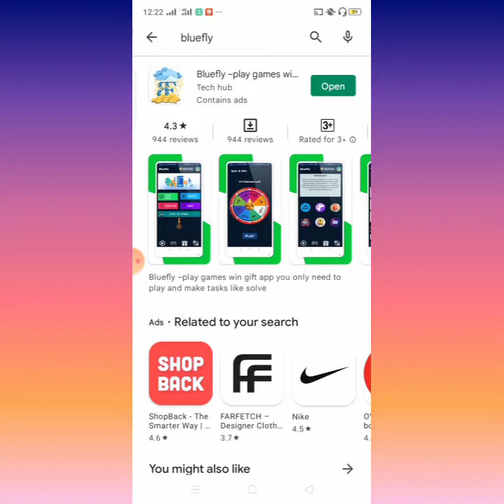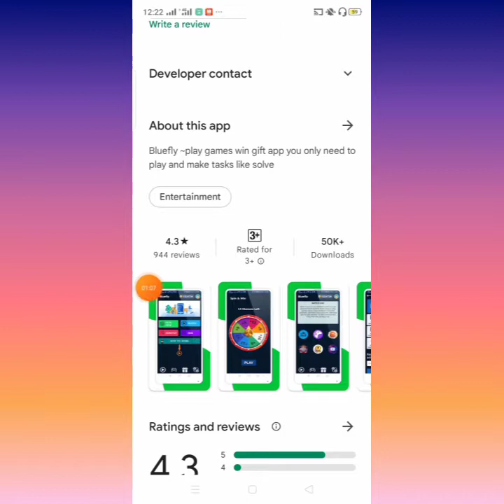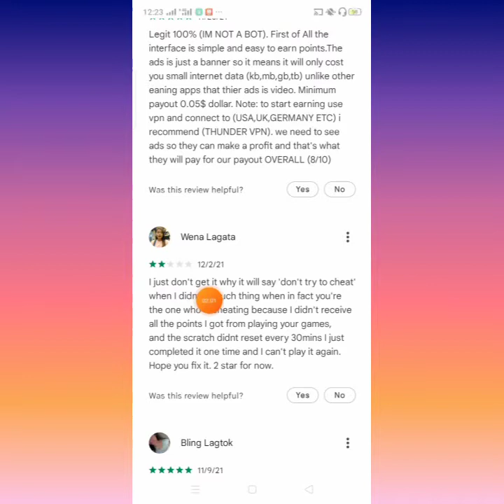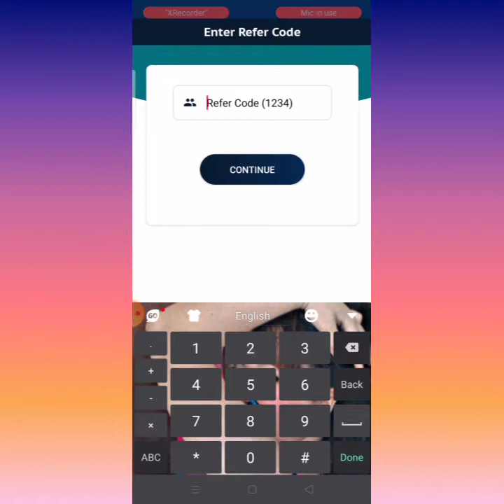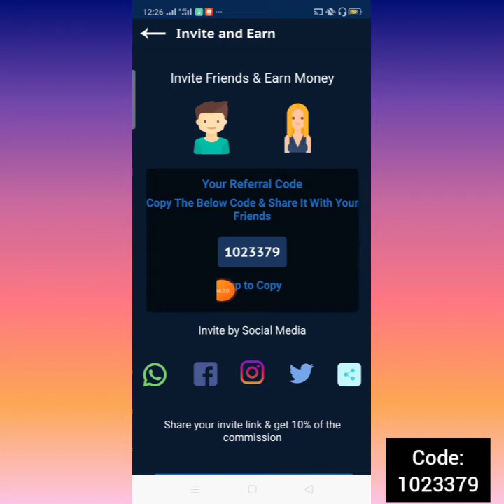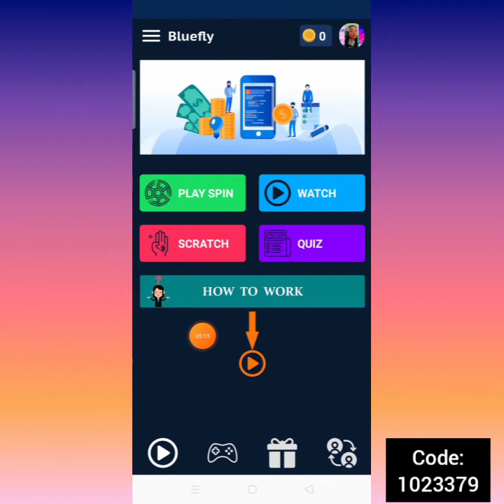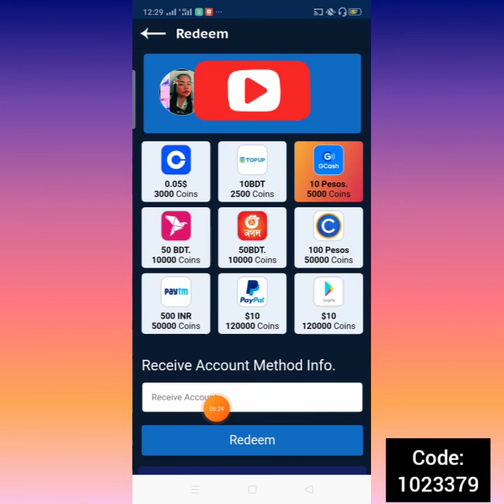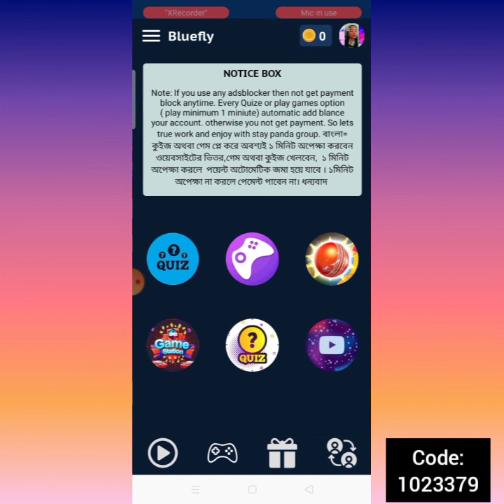Bluefly legit earning app 2021